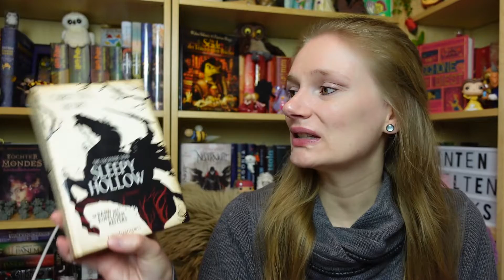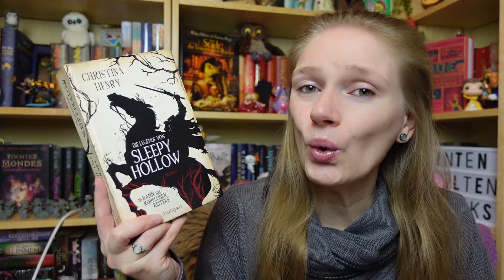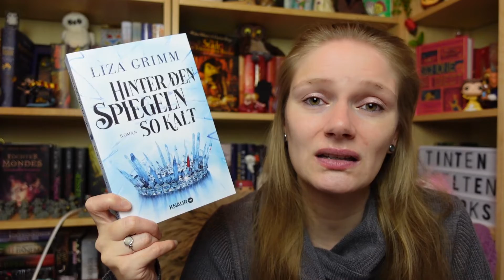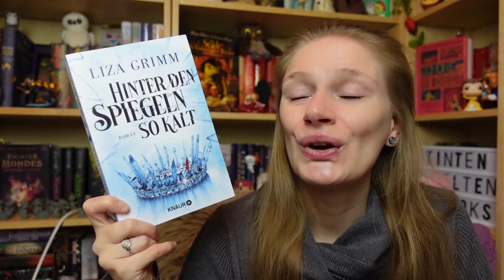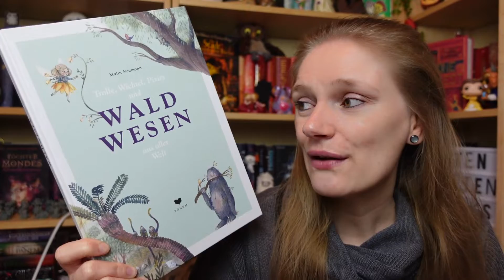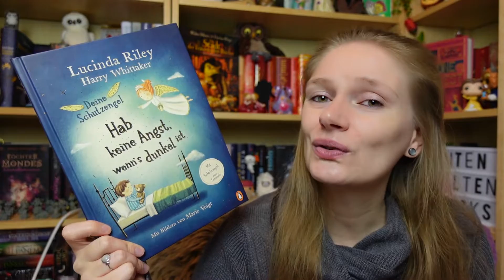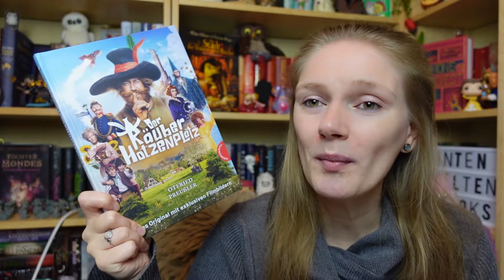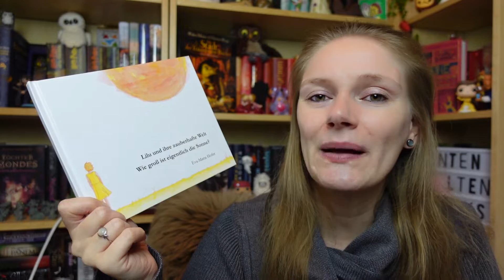[Lesemonat] November 2022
**Die Legende von Sleepy Hollow
**Killing the Beast
**Hinter den Spiegeln so kalt
Trolle, Wichtel, Pixies und Waldwesen
Hab keine Angst, wenns dunkel ist
Der Moment bevor
**Der Räuber Hotzenplotz
**Der Weihnachtosaurus und die böse Liste
Lilu und ihre zauberhafte Welt